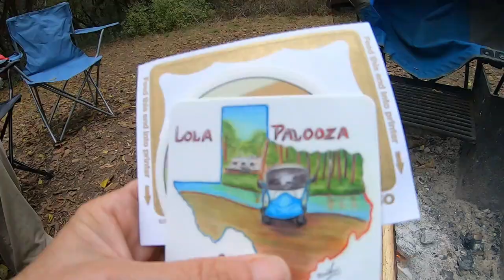Lolapalooza Cooking Challenge | I Was Chopped!! - Cast Iron Wednesday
Lolapalooza Cooking Challenge | I Was Chopped!!  I participated in the Lolapalooza cooking challenge.  The event was like the cooking show "Chopped".  Lots of great cooks and great dishes were entered in the challenge.  Find out who won the cooking challenge!

50' foot Solar Panel Extension Cables